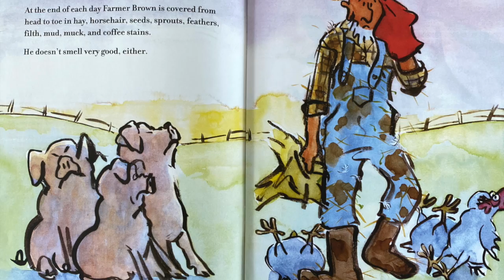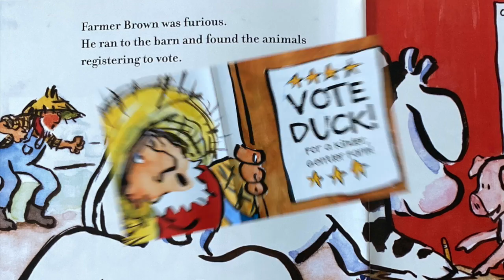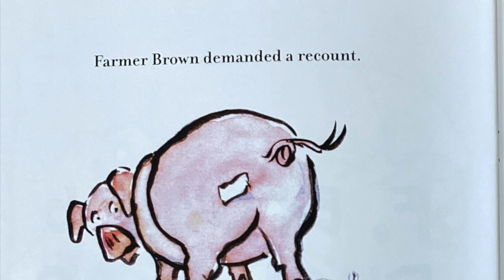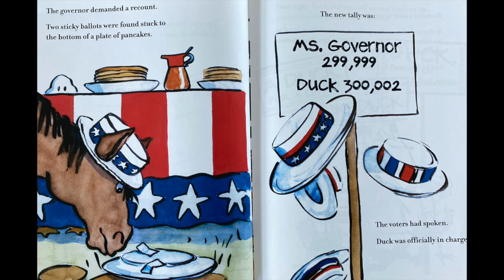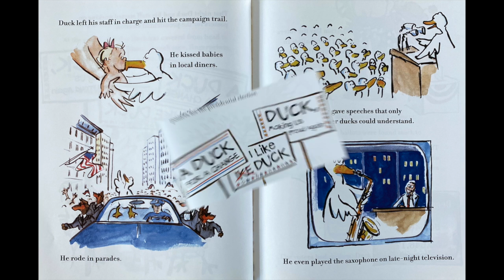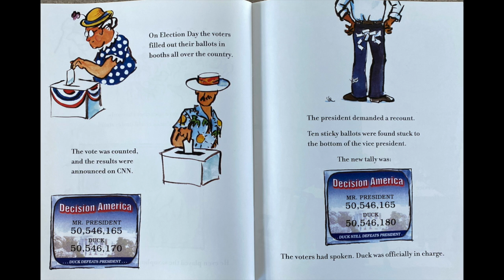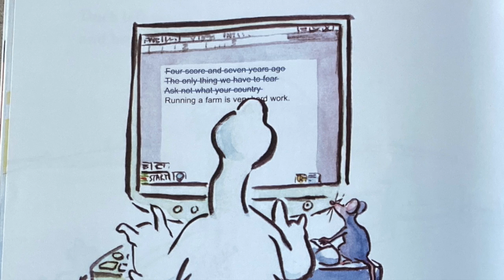Duck for President by Doreen Cronin and Betsy Lewin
Duck is tired of having to do most of the chores on the farm so she decides to have an election so all the animals can Vote on who will be the farmer. From there Duck takes on bigger responsibilities
as she eventually runs for President!!